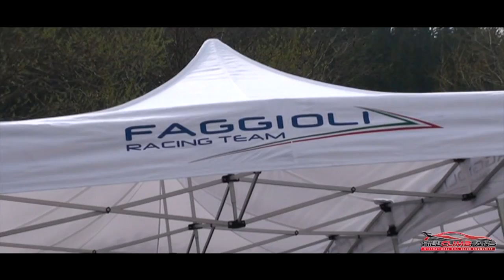Hill Climb Rechberg 2010-2012 & 2013 / INTRO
hey,
here is a very nice Video from Rechberg 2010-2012 and
2013 pure sound. @5:10
much fun.

HillClimbFans.com Team
HCF - International Hill Climb Community